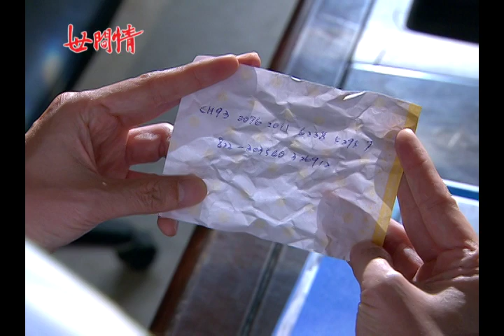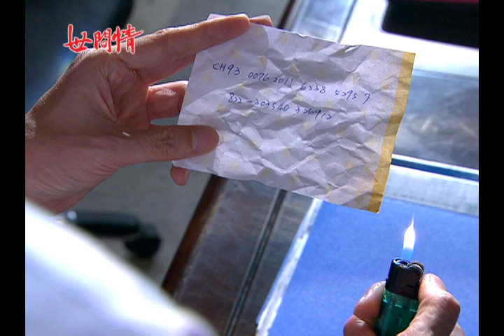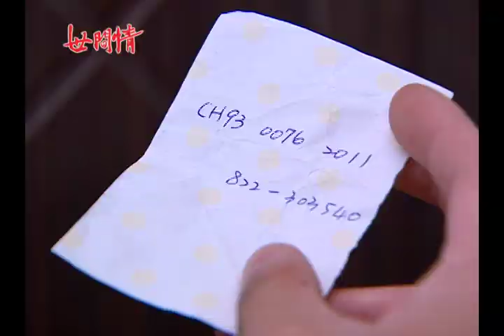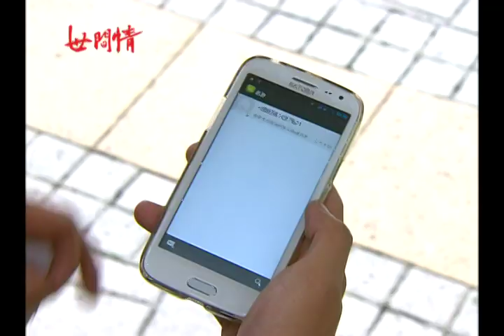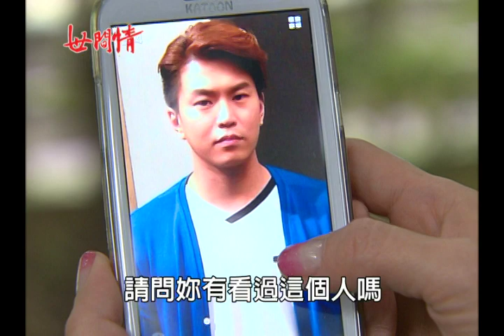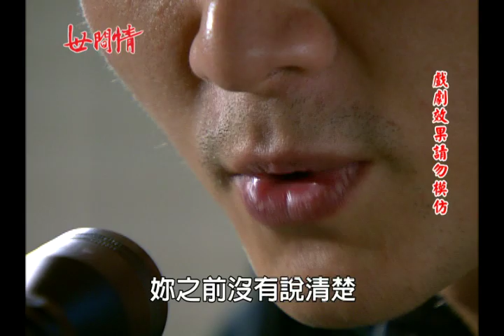世間情 第249集 Ordinary Love EP249【全】